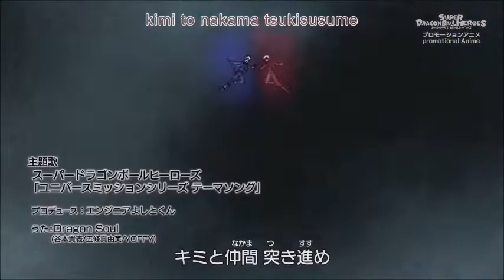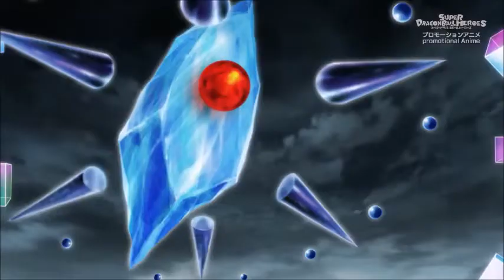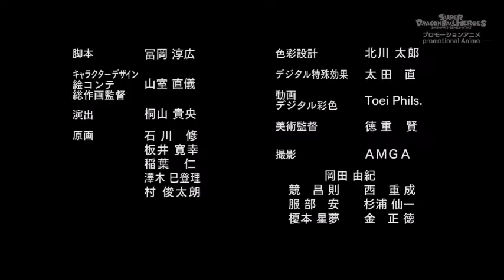¡La amenazante Semilla del Universo! ¡¡El ataque alborotado de Kamioren!!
Copyright Rights © ► Akira toriyama y Toei animation. ◄

Descargo de responsabilidad de derechos de autor De conformidad con la Sección 107 de la Copyright Act 1976, se otorga una asignación por uso legítimo para fines tales como crítica, comentarios, informes de noticias, enseñanza, becas e investigación. El uso justo es un uso permitido por el estatuto de derechos de autor que de otra manera podría ser infractor. El uso sin fines de lucro, educativo o personal inclina la balanza a favor del uso legítimo.) NO VENDO NINGUNO DE ESTO POR DINERO O CUALQUIER OTRO NINGÚN DERECHO DE PROPIEDAD INTELECTUAL Disfruta el video y no te olvides de me gusta y suscríbete para contenido más increíble.